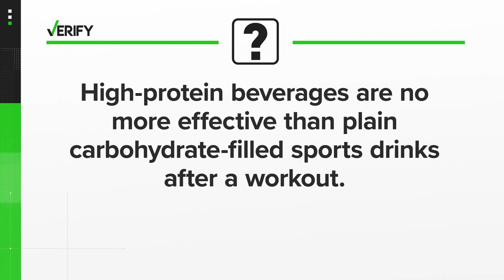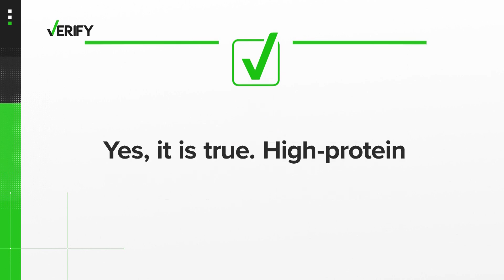VERIFY | Are high-protein beverages more effective than plain carbohydrate-filled sports drinks?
The body needs a balance of protein and carbs throughout the day